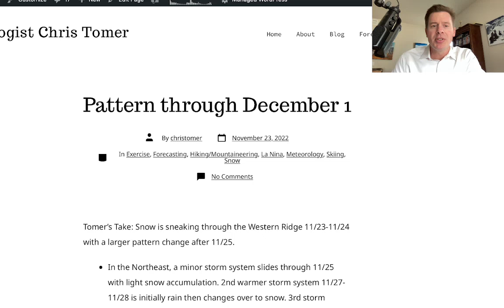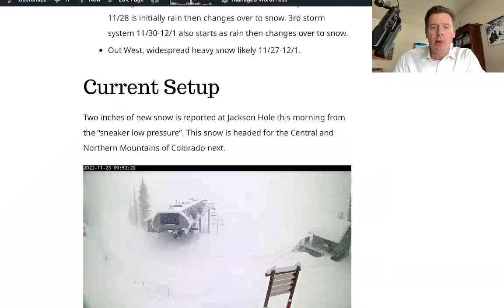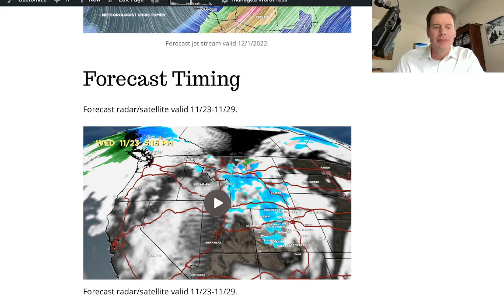Mountain Weather update 11/23, Meteorologist Chris Tomer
Sneaker snow moving from WY into CO tonight.  I'll look at a 3-storm system combo for the Northeast.  And, a pattern change for the West late November into early December.